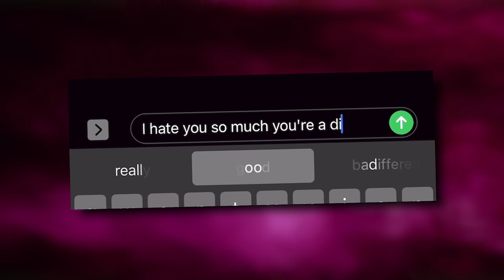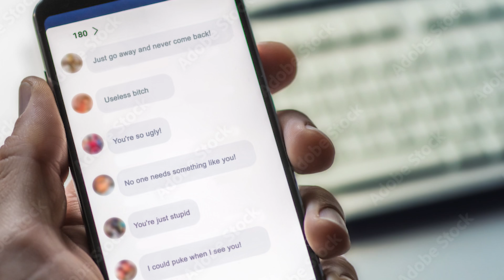Mom Stalked, Harassed & Cyberbullied HER OWN DAUGHTER.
Kendra Gail Licari is a name that won’t leave your mind for a while. She is a woman that has been arrested for stalking, harassing, cyberbullying AND trying to frame other minors for crimes. Kendra’s daughter is now free from the year long torment that her boyfriend at the time had to suffer with as well.